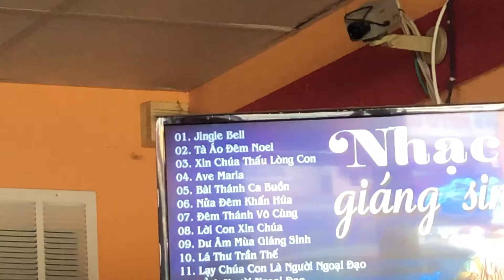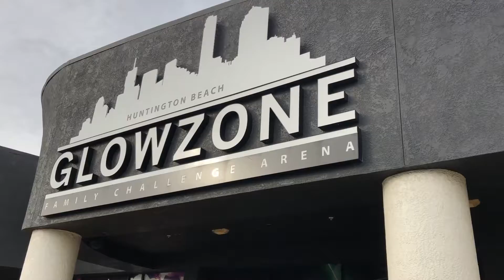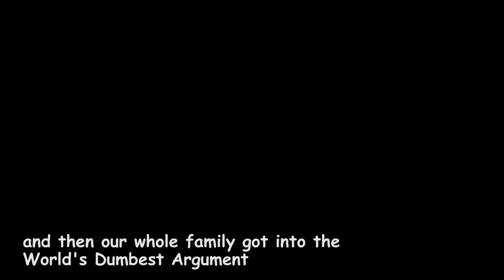Vlogmas 2019: Day 22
hgshusegryoisetvhgjkdrsbgilufwe4y5i345yuie4wyhtjkrhsjkfhabcfwyo3v5wyboew5